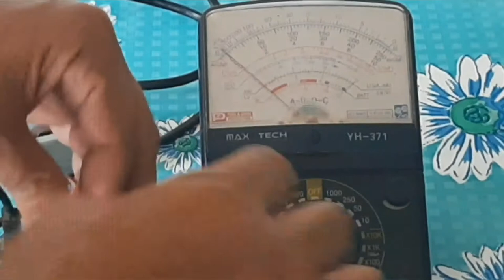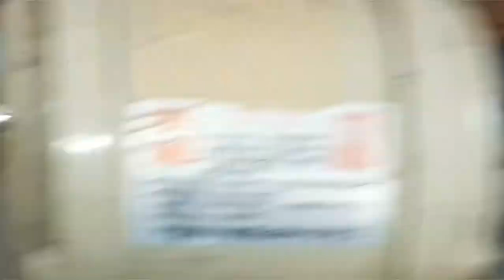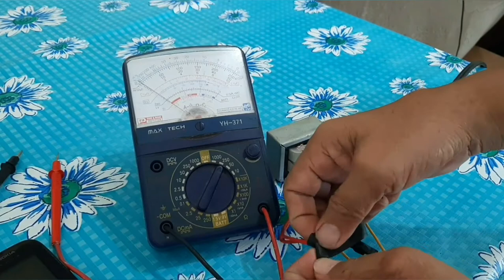How to Make an Isolation Transformer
This is a video about making and using an Isolation Transformer prevents you from electric shock as you use electric gadgets, equipment, appliances.